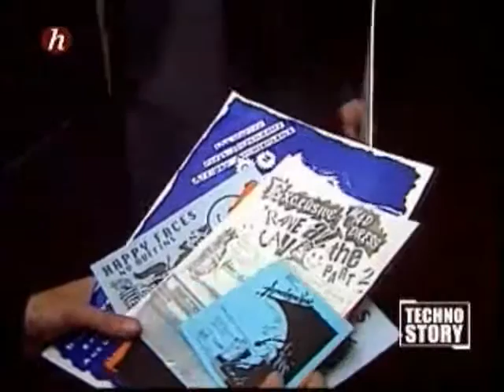Techno Story 2.1